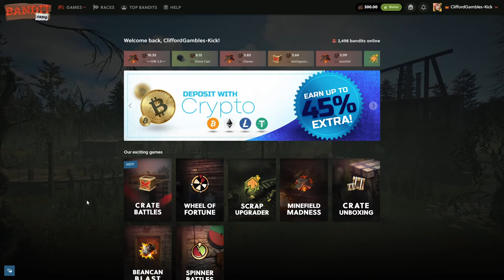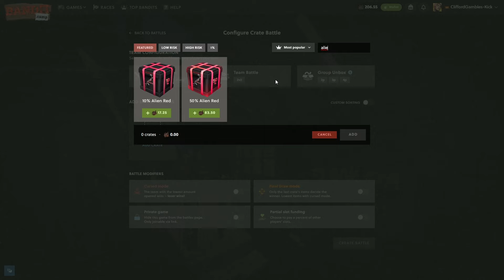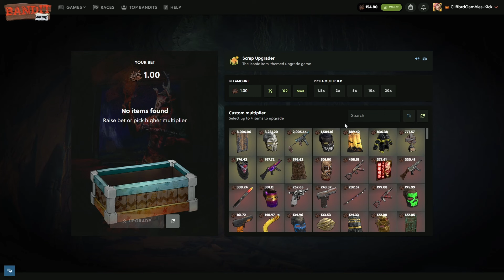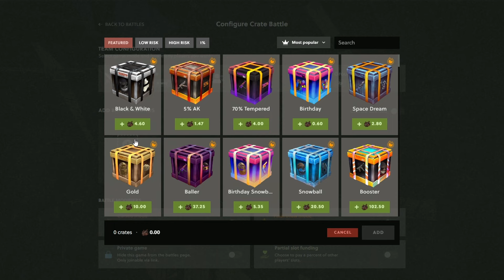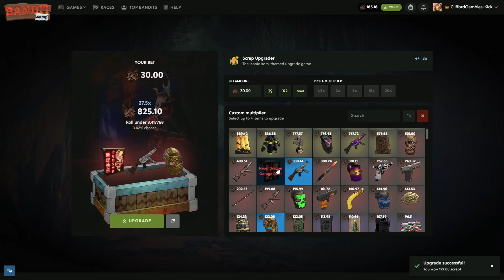This CRATE had TWO EXPENSIVE Rust Skin UNBOXINGS on Bandit Camp - Rust Gambling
In todays rust gambling / rust case opening video we went onto bandit camp once again

Code: clifford
THIS VIDEO INCLUDES PAID PROMO
- Clifford